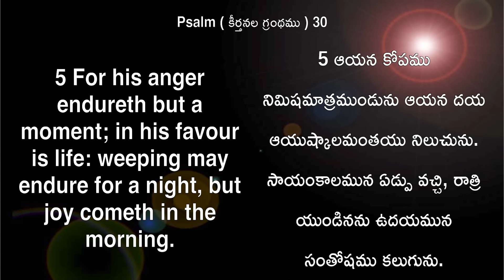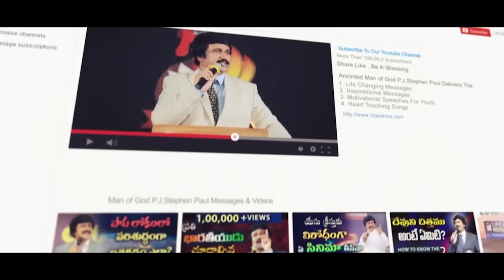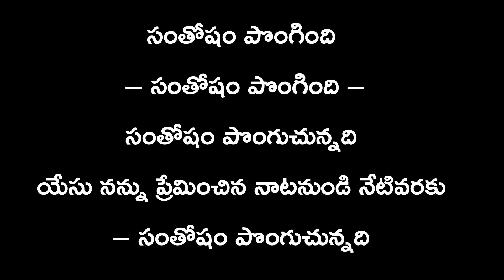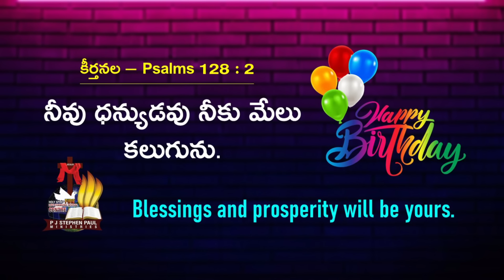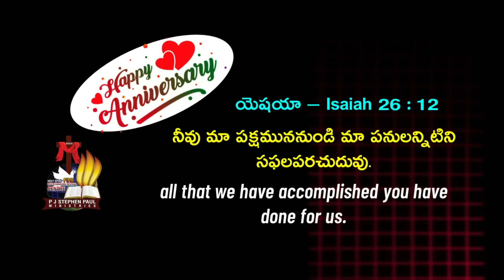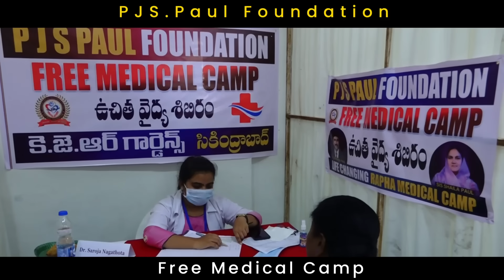Oct 23rd, 2023 ఈ దినం దేవుని వాగ్ధానం Today God's Promise & Bible Devotion P J Stephen Paul